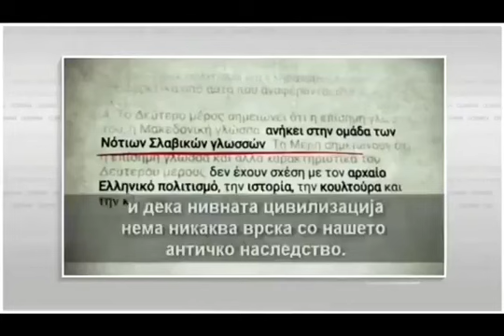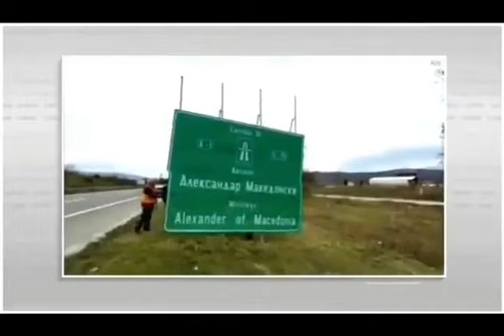Ципрас Пропаганда за Македонија - Tsipras Propaganda for Macedonia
The prime minister of Athens - Alexis Tsipras makes a propaganda video pushing the illegal Prespa agreement and claims that Macedonia is only greek. This is not true and does not contribute to any good neighbourly relations!

Премиерот на Атина направи пропагандно видео во кое изјавува дека Македонија е само грчка, и дека победиле над Скопјаните. Ова не е вистина, и не придонесува кон добрососедски односи!